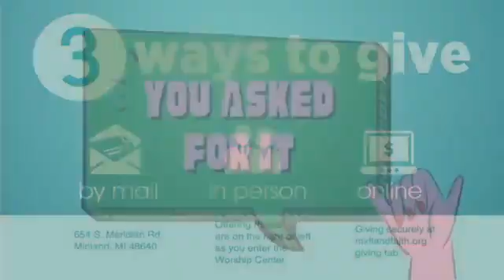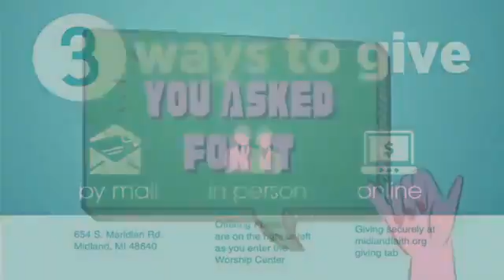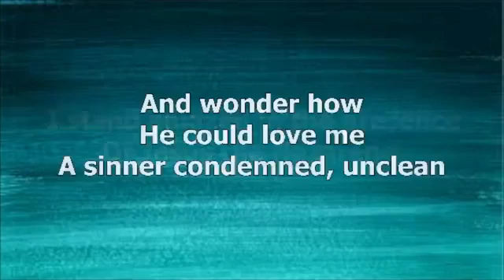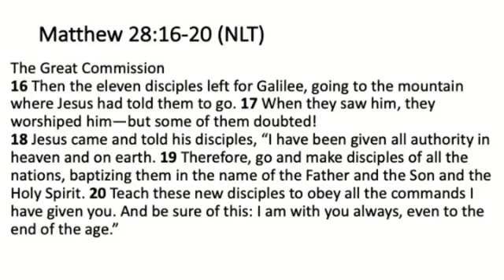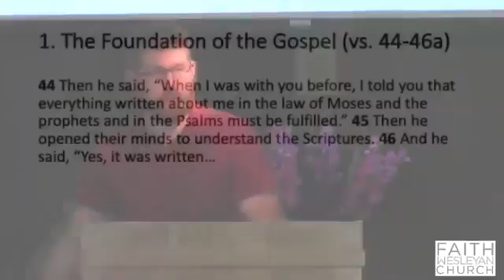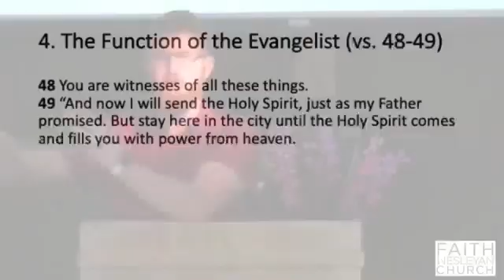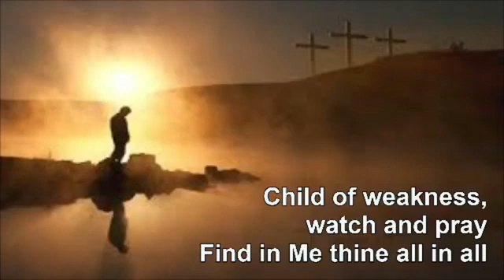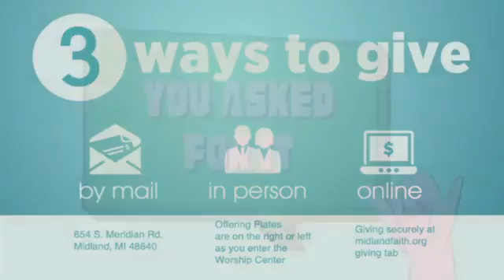Sunday April 18th 2021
Sermon: Great Commission
Scripture:  Luke 24: 44-49; Matthew 28: 16-20
Please fill out an Online Connection card:
or mail in to 654. S. Meridian Rd. Midland MI 48640